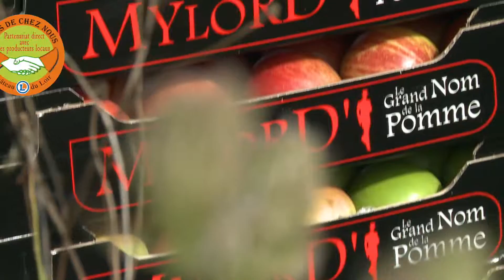"PRES DE CHEZ NOUS" 05, Guy Mickael, producteur de pommes, E.LECLERC Château-du-Loir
Guy Mickael & Jacky Gigou, producteurs de pommes, cerises & poires
CAEC Tertifume, Vass

"PRES DE CHEZ NOUS" est un contrat de confiance entre les producteurs de la région et le Centre E.Leclerc de Château du Loir.
La Marque "PRES DE CHEZ NOUS" vous garantit le proximité des produits et permet à vous, consommateurs, de profiter pleinement des produits de la région.

Centre E.Leclerc
Centre Commercial Loir & Bercé
CHATEAU du LOIR
47 rue nationale
BP 50054
72500 VOUVRAY SUR LOIR
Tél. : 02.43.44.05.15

Lundi / jeudi : 8h45 à 19h30
Vendredi : 8h45 à 20h
Samedi : 8h45 à 19h30